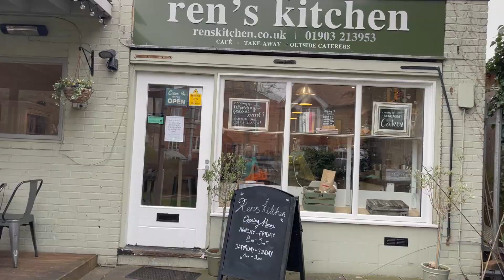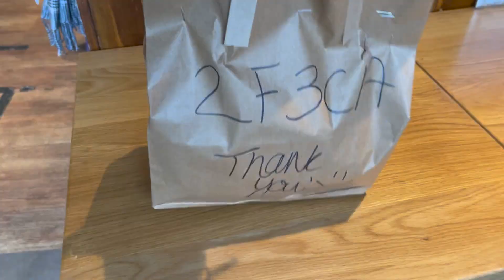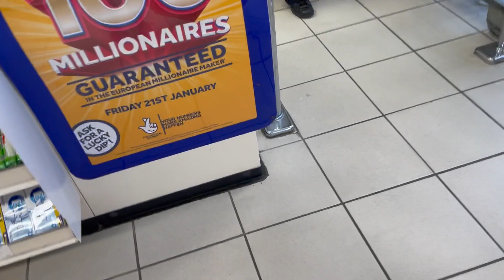Delivery Insurance 2022 - everything you need to know! Uber Eats, Deliveroo & Just Eat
Everything you need to know about delivery insurance! The link for Admiral who I use for my delivery insurance is